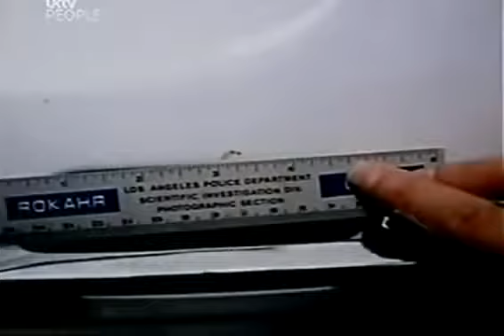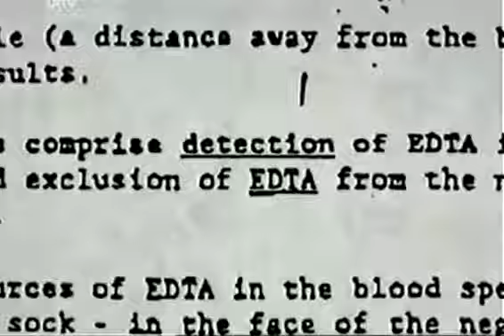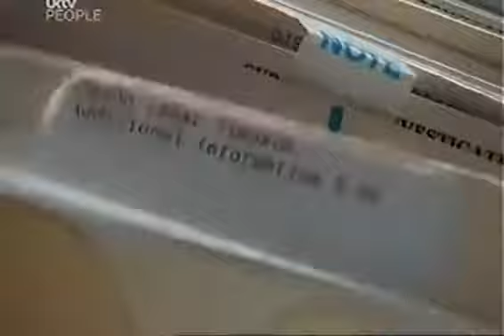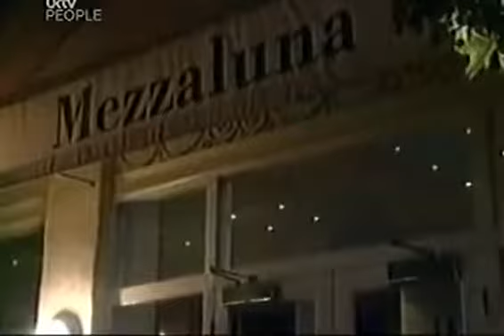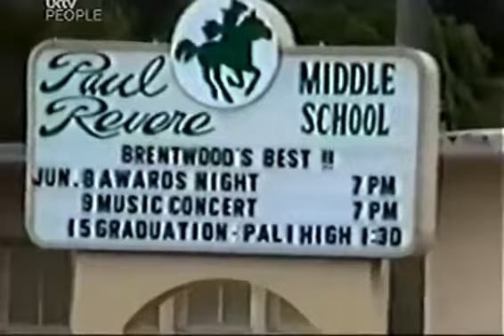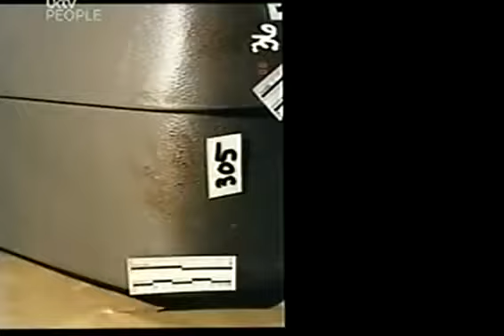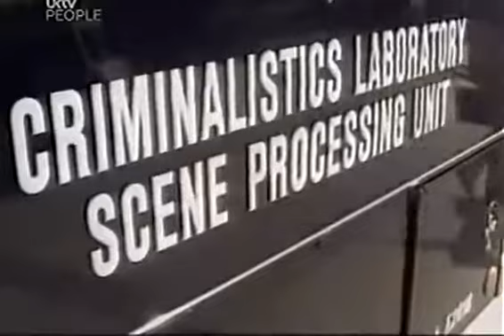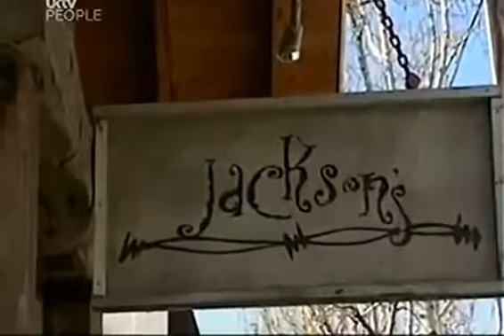OJ Simpson THE UNTOLD STORY Documentary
This program is an in depth investigation into new evidence that has been found surrounding the murder trial of O.J. Simpson. Who did kill OJ's ex-wife Nicole .

2000 documentary on the oj simpson case.

OJ Simpson - The REAL Untold Story (SHOCKING Crime Documentary) New clues in OJ Simpson murder mystery. Despite his repeated protestations of .

This video presents the details of The Trial of The Century, The People versus OJ Simpson.

With Respect to Ron & Nicole.